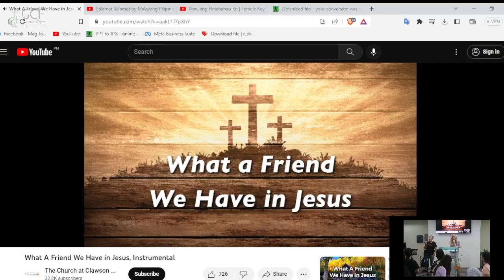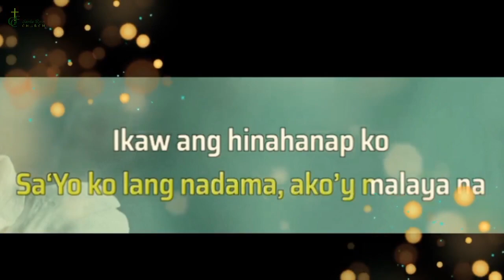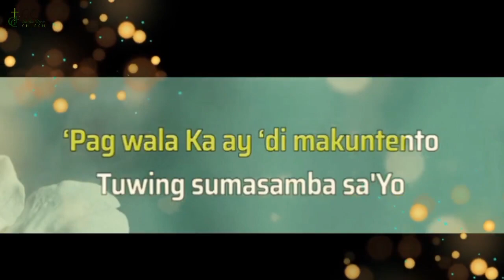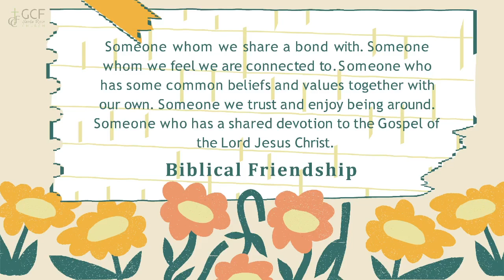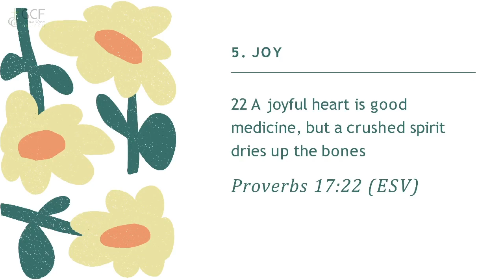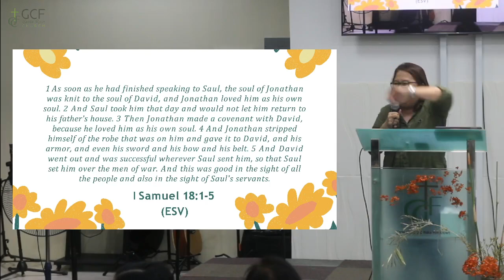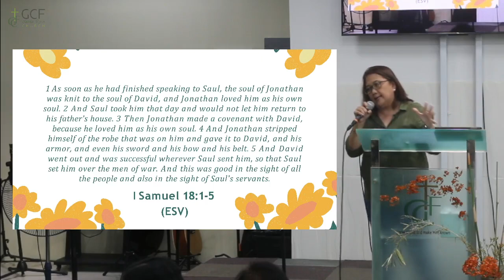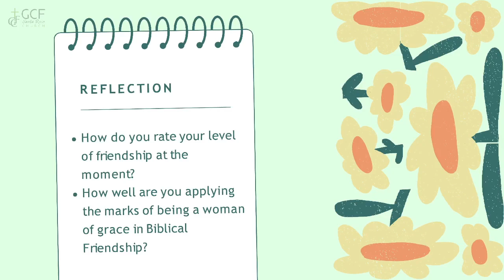WOMEN OF WORTH (WOW) FELLOWSHIP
BIBLICAL FRIENDSHIP - WHAT IT LOOKS LIKE TO BE WOMEN OF GRACE IN FRIENDSHIP
BY: SISTER DANIELLE ACYATAN